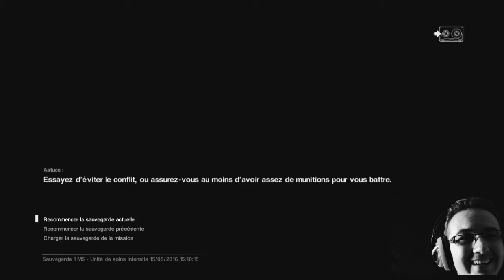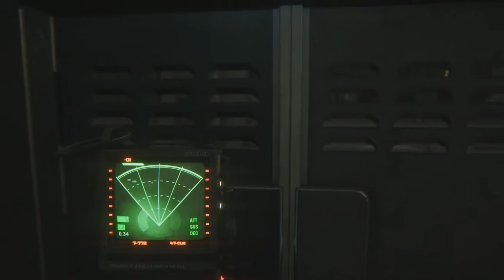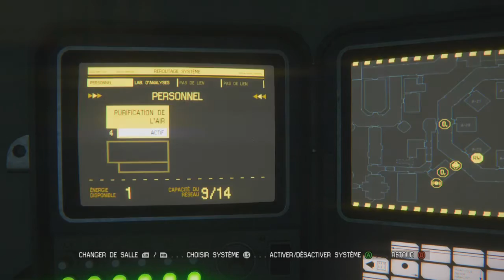LET'S PLAY ALIEN ISOLATION EPISODE 8 - ON SE CACHE !!!